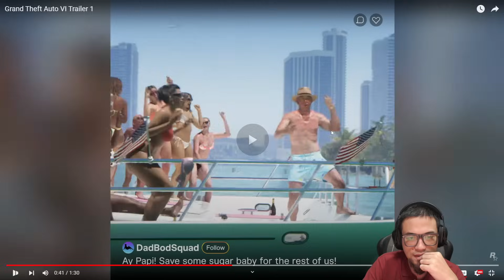REACTION TRAILER GTA 6